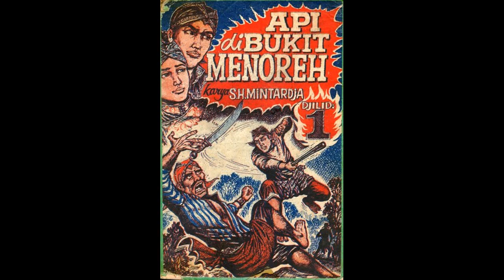Seri Cerita Silat Cersil Api di Bukit Menoreh Jilid 1